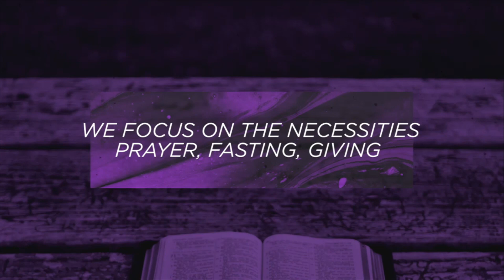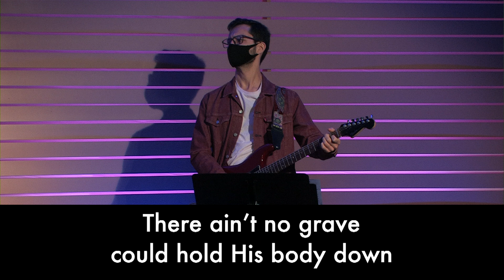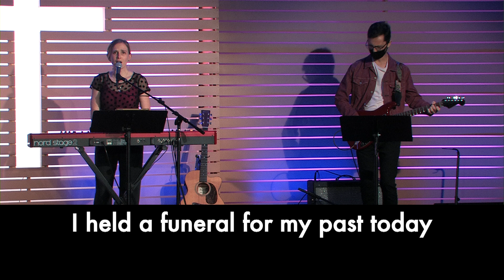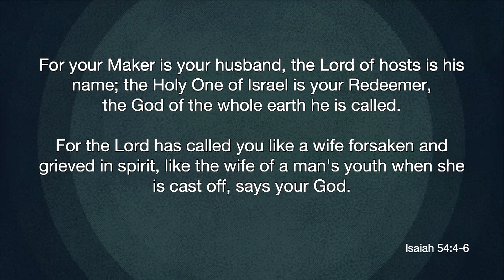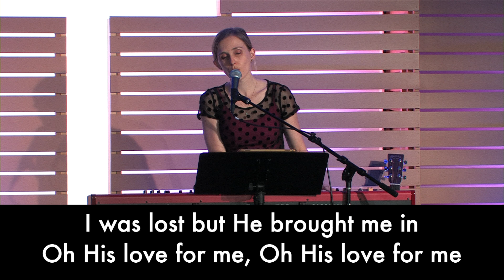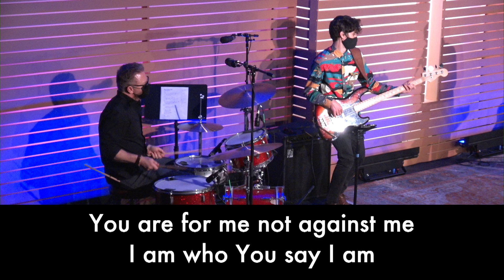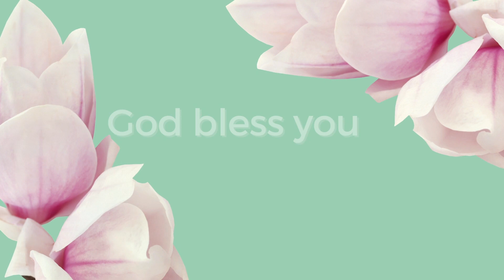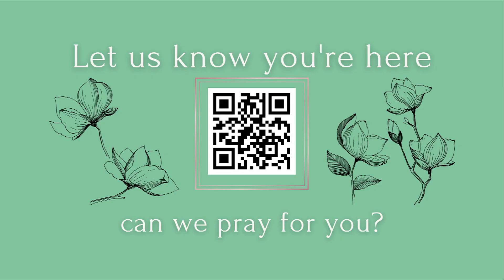SMCC Contemporary Worship 3/7/2021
Join SMCC's Contemporary Service for Worship on 3/7/2021.
Rev. Rev. Jeff O’Grady delivers a sermon on Isaiah 54:4-6.

Permission to podcast/stream the music in this service obtained from CCLI, License # 1405127